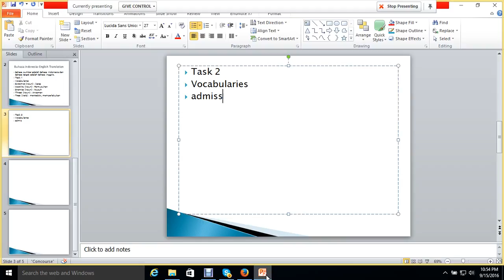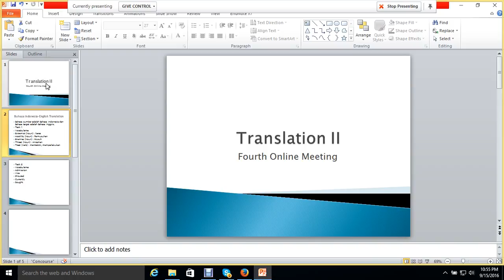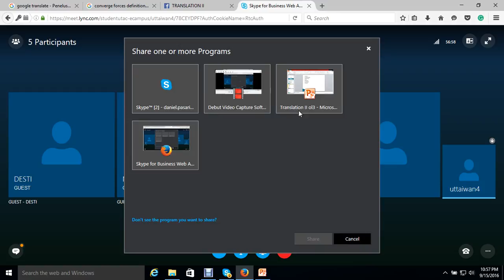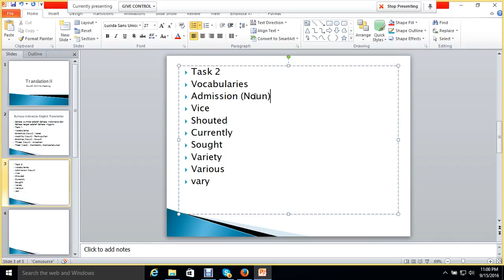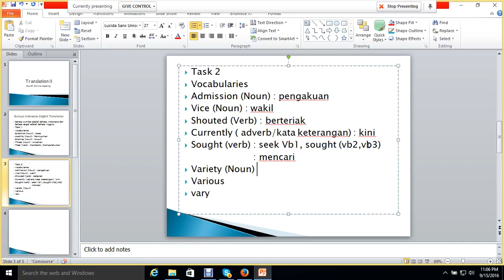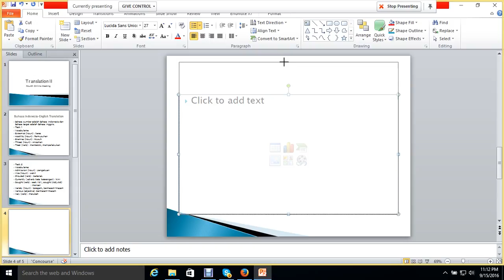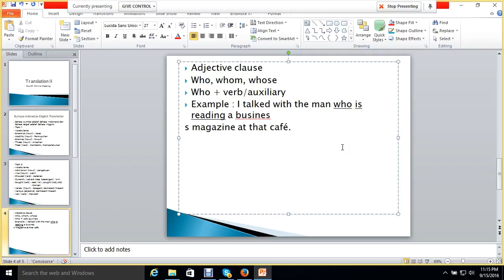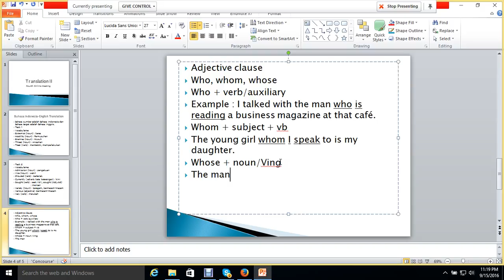2016.2 Translation 2 UTT OL 3 15092016 2